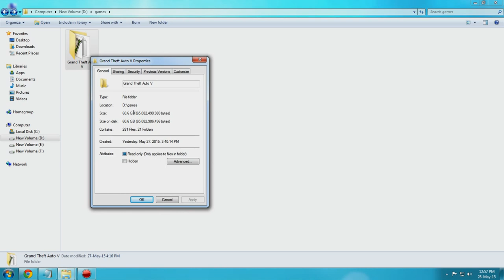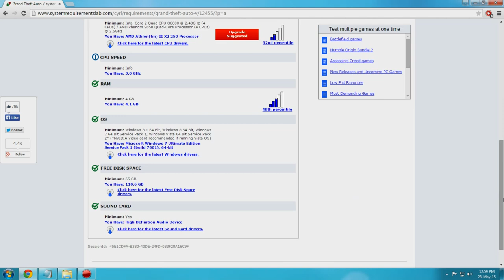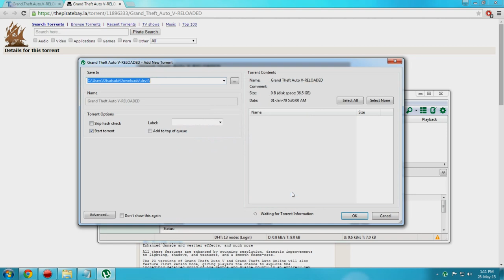GTA V(5) PC dowload LINK and minimum requirements